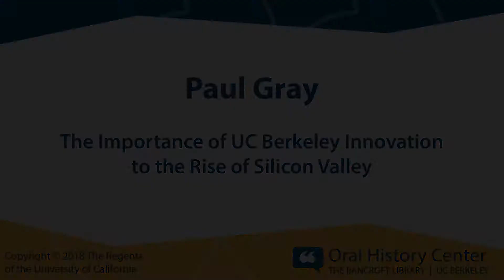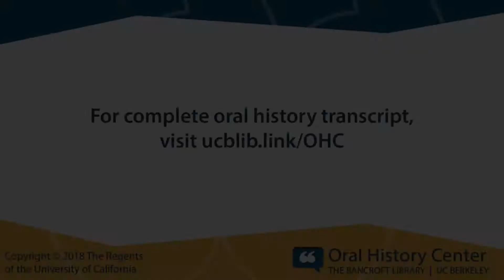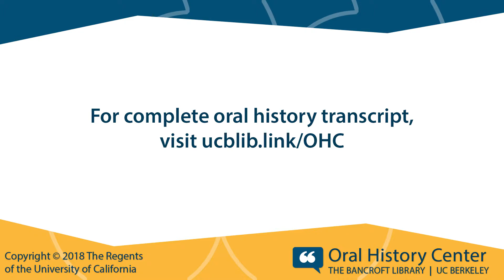Paul Gray: The Importance of UC Berkeley Innovation to the Rise of Silicon Valley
for complete oral history with Paul Gray.

Add bio abstract